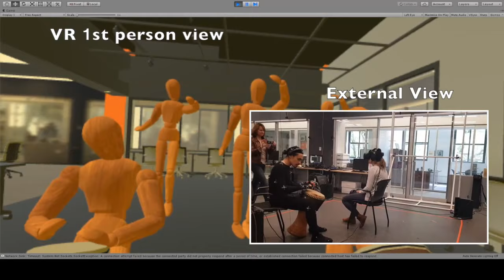HoloDeck Percussion Demo - Rehearsal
Game characters are animated using the pre-recorded motion capture and sound of a Djembe percussion trio and a dancer. During the presentation, a live, motion-capped musician, joins the performance becoming a real-time avatar (brighter color).

An audience member can observe the whole performance using a VR headset. The pre-recorded sound is processed with a dynamic spatial audio engine and acoustic filters to match the local acoustics. Sound in external view is from my phone (excuse bad quality)